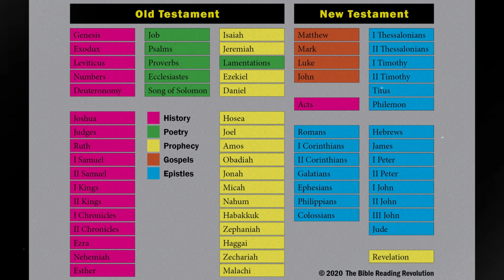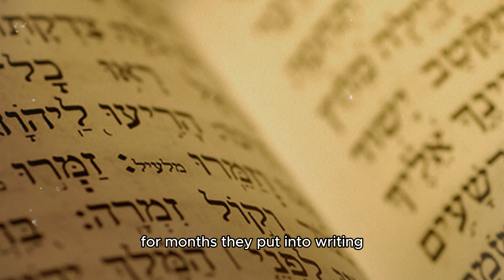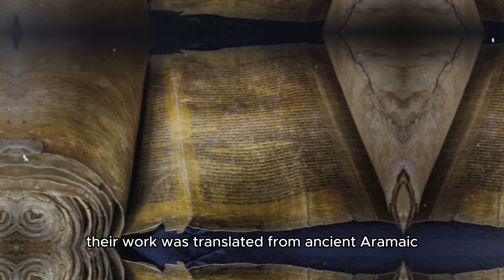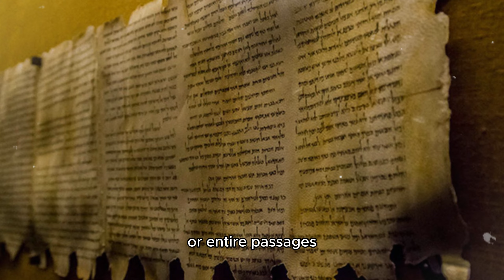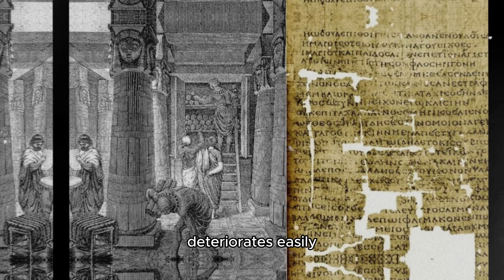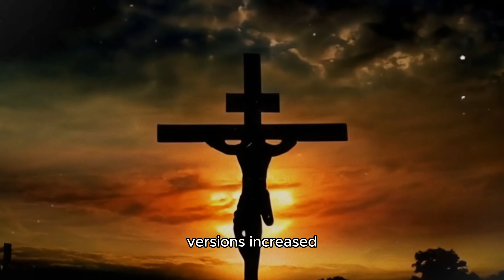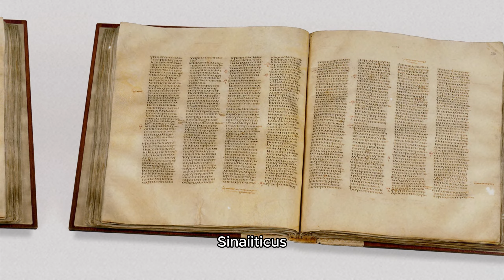The ORIGIN of the BIBLE: Discover the Fascinating History Behind the WORD of GOD!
🔍 How was the Bible actually written? 🔎

Immerse yourself in a world of mysteries and ancient secrets as we explore the intriguing origin of the Bible. From ancient sages to astonishing archaeological discoveries, this video will take you on a journey full of surprises. Are you ready to uncover the truth behind one of the most influential books in history?
Don't miss this fascinating journey and discover the secrets that have endured through the centuries! 📜✨
"Who Wrote the Bible?
Who and How Was the Bible Written?"